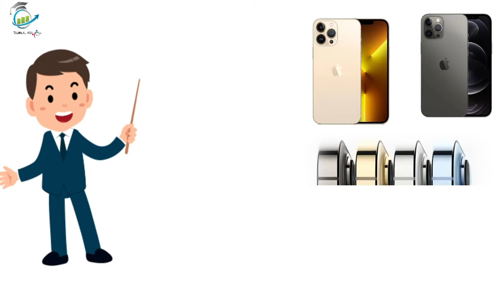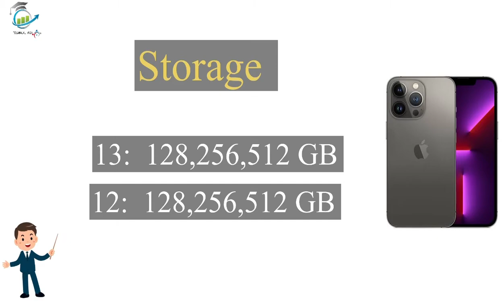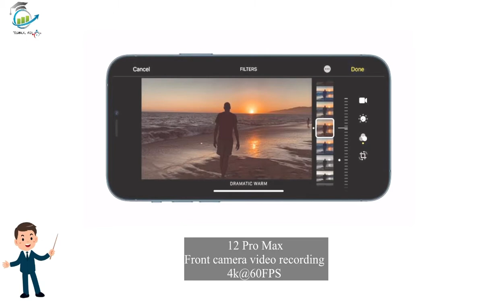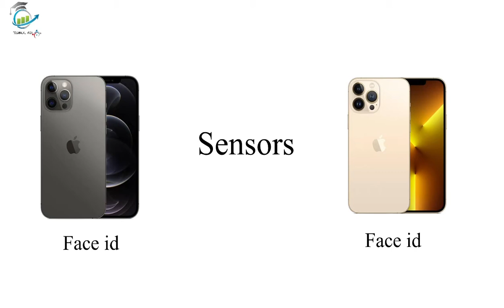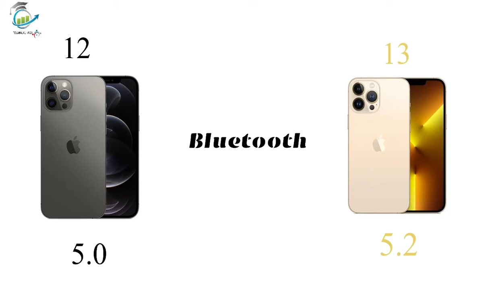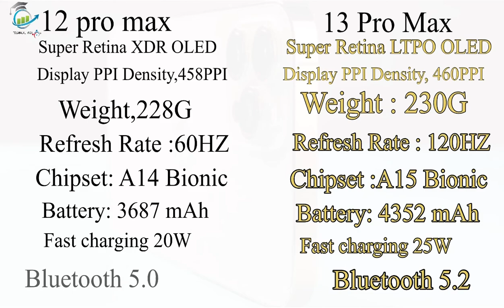iphone 13 Pro Max vs iphone 12 Pro Max full Comparison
Apple’s new phone 13 pro max vs  12 pro max .

My other videos on iphone .

In this video I compare Iphone 13 pro max with iphone 12 pro max , I compare everything of iphone 13 pro max with iphone 12 pro max  I compare , display type display resolution aspect ratio ,screen size , display ppi density , weight ,water and dust resistant ,chipset ,operating system, ram , storage, camera , and usb type many more you also will be aware of iphone 13 pro max price after watching this video .

description for Hindi and urdu speakers .
Es video mein , main ne iphone 13 pro max or iphone 12 pro max ko compare kiya hai 12 or 13 pro max ke har chiz ko mein ne compare karke details mein bataya hai video mein app video ko dekhne ke bad puri tarah se janeenge ke apple ka naya phone iphone 13 pro max or iphone 12 pro max main kiya fark hai or sath sath mainne iphone 13 pro max ke price ke bare main janenghe .

Technical ifor .

technical ifor par main tech videos talta rahonga or es par app ki tech se related bahut sare videos melenge is channel par .